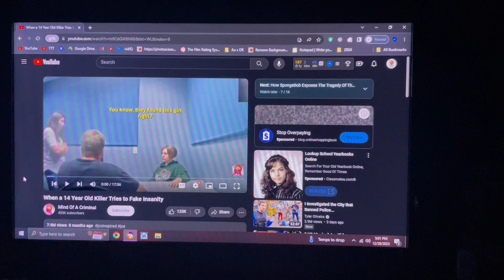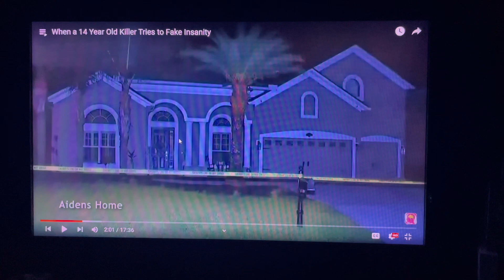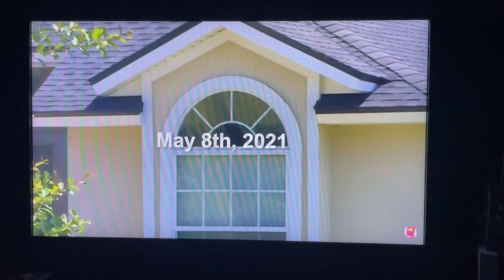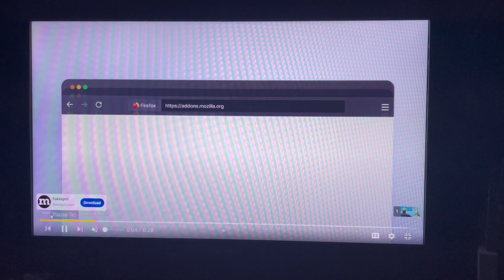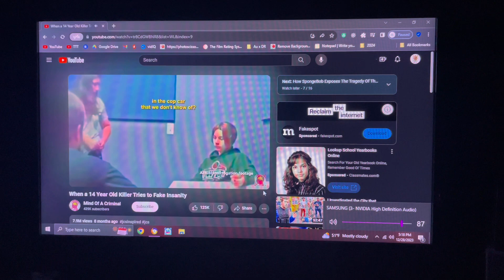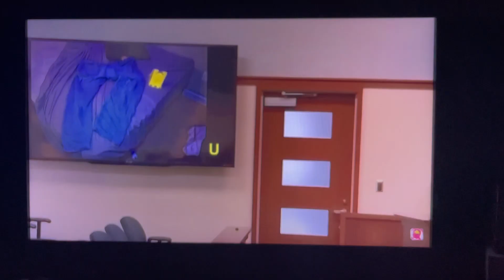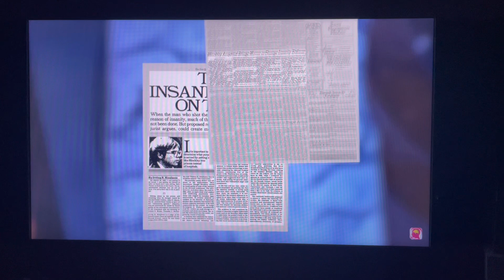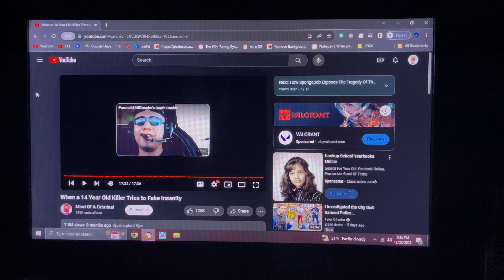THIS KID NEEDS HELP (MENTALLY)